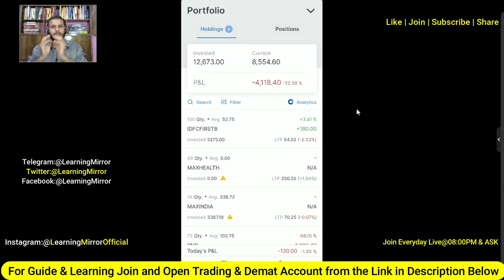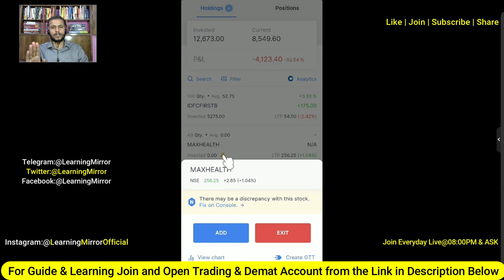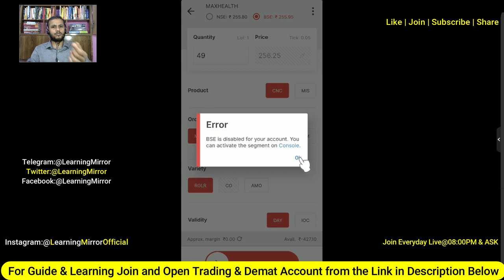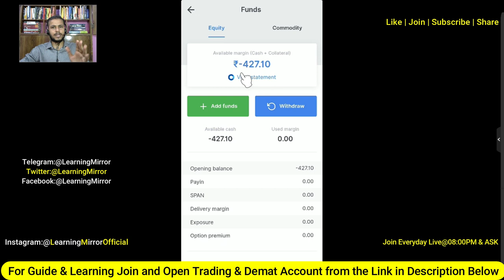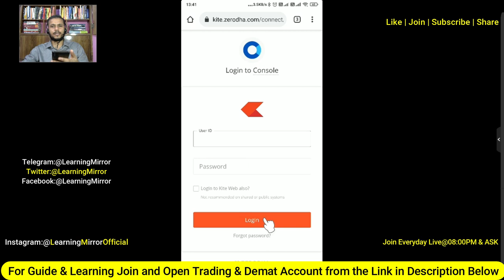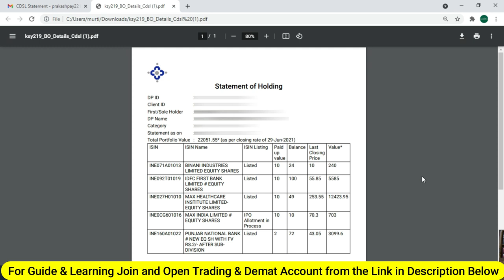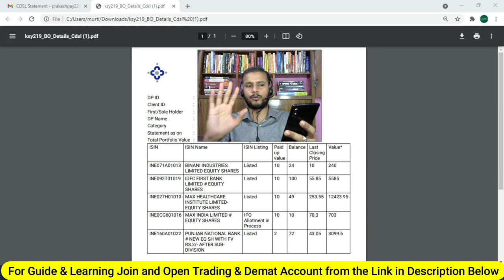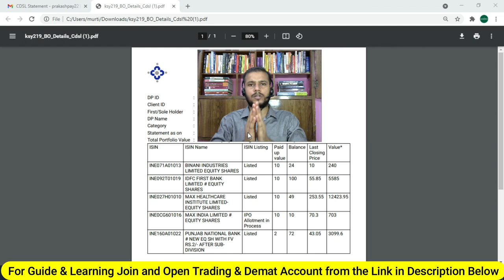How to Activate Zerodha Account | Unable to sell holdings stocks from Zerodha | Zerodha Dormant Acc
🎯Open free Kotak Securities Trading & Demat account and enjoy free Intraday Brokerage Trading (For Zero Intraday Brokerage Trading & Research Report)
Hurry Up! Offer Ends Soon
🎯Open Free IIFL Securities Delivery Trading, Demat, Mutual Fund & PMS Account
🎯UPI: LearningMirror@jio
Important Websites:
6. NSE ASM Stocks List (Risky Stocks)
7. NSE GSM Stocks List (Very Risky Stocks)
Timestamp:
0:00​ Intro
1:30​
8:15​
13:32​
How to activate inactive account online
How to activate dormant account online
How to activate Zerodha inactive account online
How to activate Zerodha dormant account online
Unable to sell holdings stocks from Zerodha
Unable to sell holdings shares from Zerodha
NSE Segment inactive means
BSE segment inactive means
F&O segment inactive menas
My account is inactive from last 2 to 3 years, what will happen to my account?
My trading and demat account is inactive and i am not doing anything, how to activate that account
What happen if i didn't trade in mt account for 3 to 4 years.
My Trading and demat account is showing dormant, what does it means?
Dormant trading and demat account mean?
Inactive trading and demat account means?